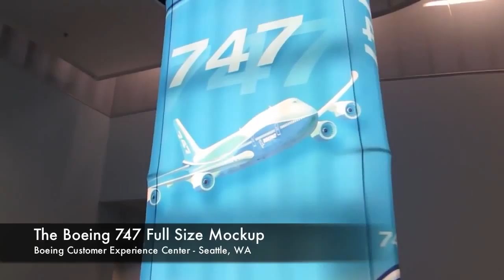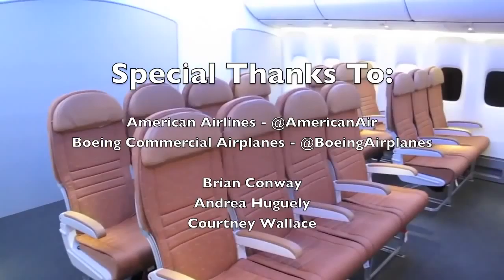Geek Beat Archives A Tour of the Boeing 747 Mockup